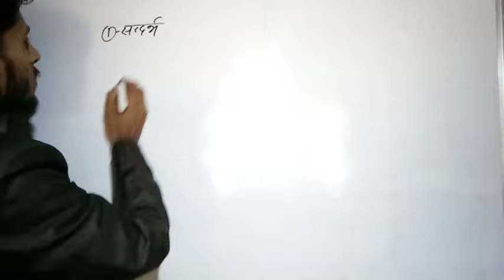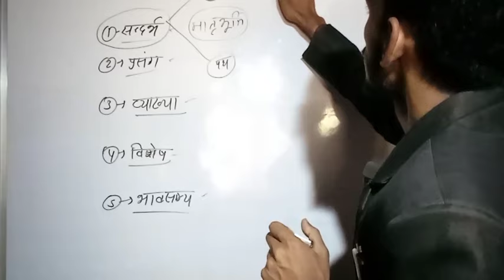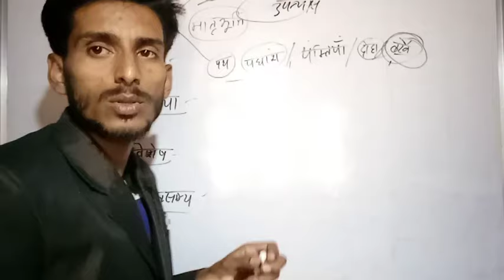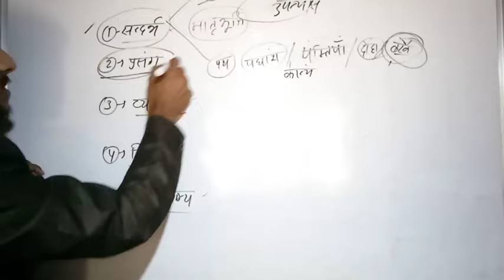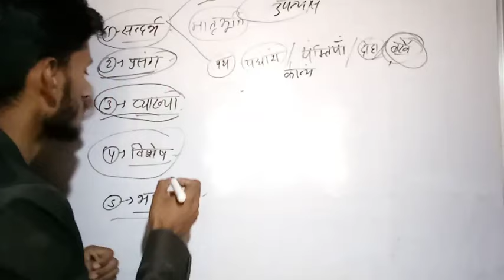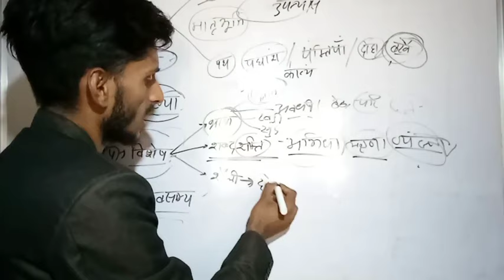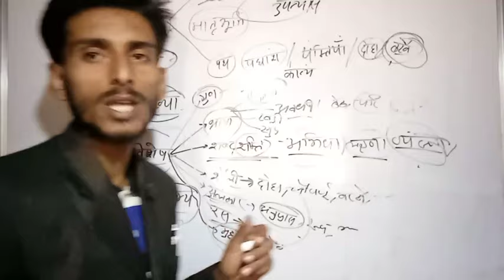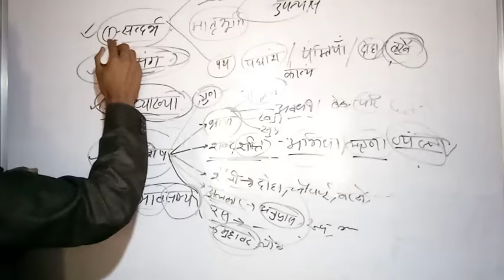सन्दर्भ, प्रसंग,व्याख्या, विशेष एवं भावसाम्य कैसे लिखें? | Trick & Tips | B.A, U.P.Board & all exams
Trick & Tips | B.A. ki taiyari kaise kare,
sandarbh kaise likhe, prasang kaise likhe, vyakhya kaise likhe, vishesh me kya लिखें, Bhavsamy kaise likhe , hindi sahitya ki copy kaise likhe,

Tags-:  Objective Prashno ko kaise solve kare, ba me objective questions solve tricks